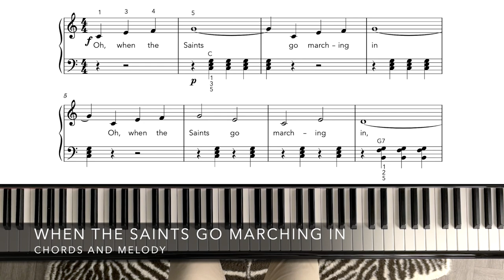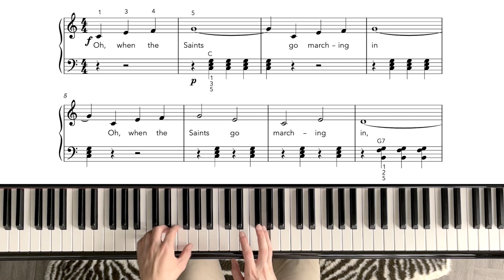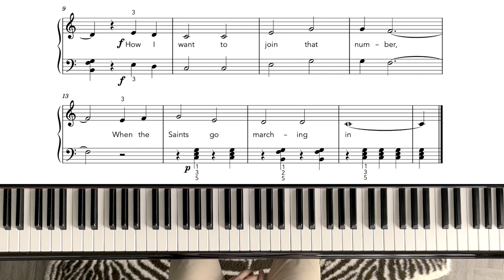Beginner Piano Course Level 1 | 38. When the Saints Go Marching In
→Buy my course books on Amazon (no lay flat or spiral binding
Amazon UK
Amazon USA
Amazon Canada
Amazon AUS
Amazon DE
Amazon FR
Amazon IT
Amazon ES
Amazon JP

→My favourite piano collections for beginners and intermediate students:
Tchaikovsky op.39
Gurlitt op.140
Bartok - for Children
Mozart Easy Pieces
Bach - Anna Magdalena Notebook
Kabalevsky op.39
A Dozen a Day finger exercises
Schumann op.68
Norton - Connections
Crosland - Cool Beans
Clementi - Sonatinas